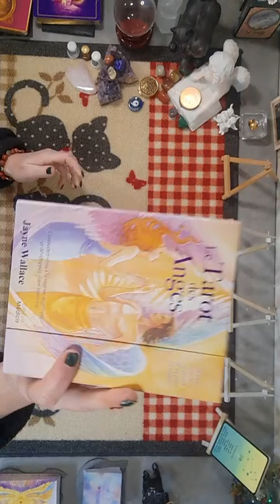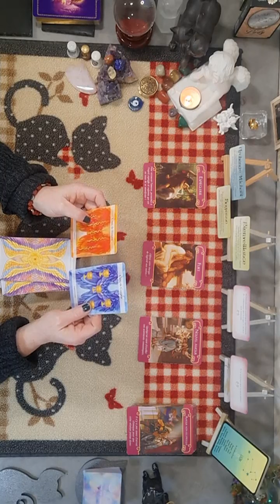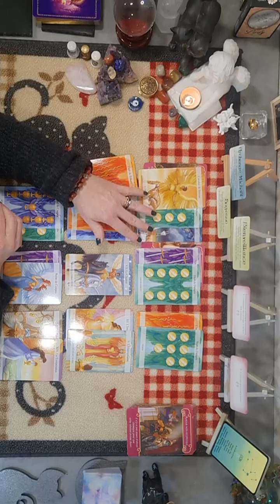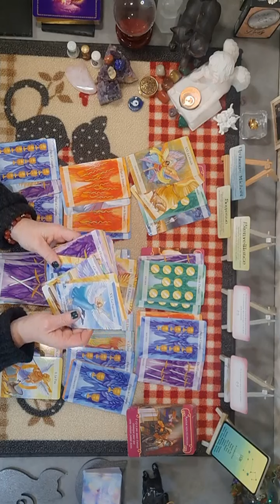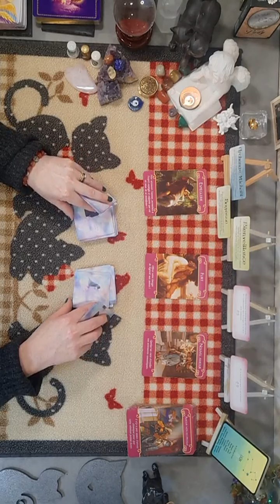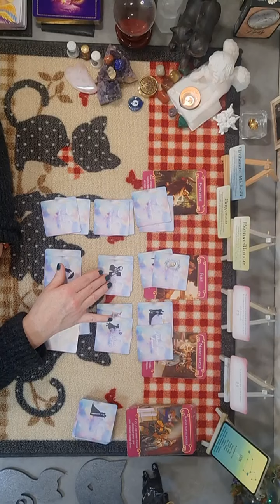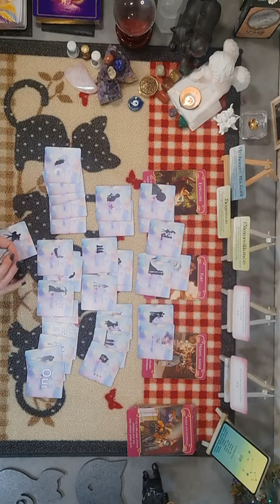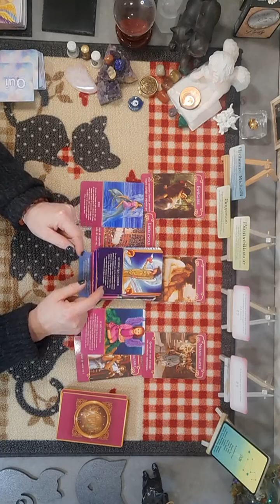Lion ♌Du 30 janv. au 5 fév. 2023 - Votre entourage et vous même avez souffert d'une personne toxique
Me contacter, voir les liens ci-dessous :

Suite à une forte demande, je ne suis plus en capacité de prendre de nouvelles consultations privées sur les prochaines semaines, jusqu'à la fin de l'année.
Merci de votre compréhension et dès que cela me sera possible, je vous informerai de mes nouvelles disponibilités.